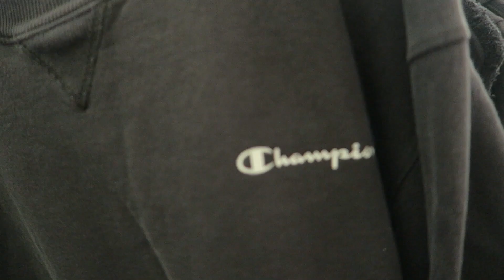thrift with me + try on haul (winter edition)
i have an obsession with thrifting
KEEP WATCHING UNTIL THE END

FAQ:
«What camera(s) do you use?: Nikon D3300 & Canon G7X
«What grade in school are you in?: 12th
«What’s your nationality? Filipino/American